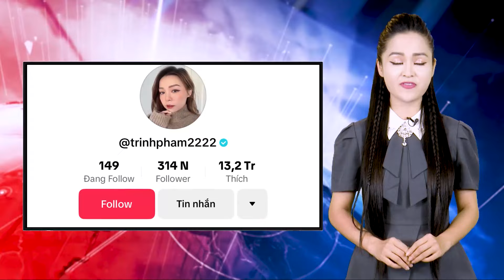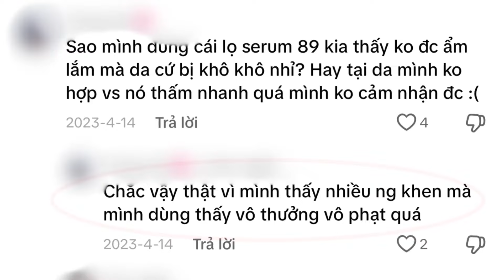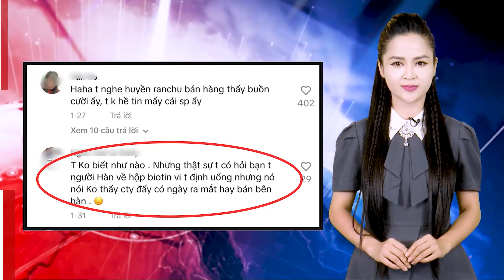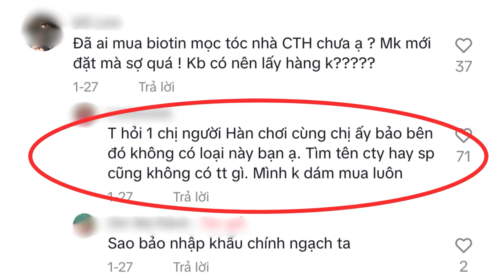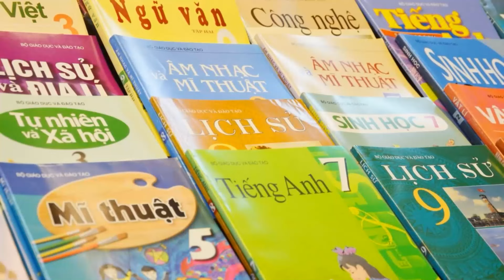Trạm tin thị trường ngày 14/6: Beauty Blogger Trinh Phạm đang dần đánh mất niềm tin của khách hàng?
Báo Công Thương | “Trạm tin thị trường” ngày 14/6 gồm có những thông tin đáng chú ý, với những nội dung chính sau đây:

Beauty Blogger Trinh Phạm đang dần đánh mất niềm tin của khách hàng
Thời gian gần đây, cộng đồng mạng liên tục bình luận, đánh giá và cho rằng Beauty Blogger Trinh Phạm đang dần mất đi định hướng ban đầu khi xây dựng kênh Tiktok vì nhận quảng cáo sản phẩm nhưng lại quảng cáo quá đà về công dụng. Đặt mua sản phẩm, nhưng chất lượng lại không như quảng cáo.

Chu Thanh Huyền bị tố bán hàng không có tâm
Một trong những nhân vật bán hàng online nổi tiếng hiện nay trên mạng xã hội chính là Chu Thanh Huyền - vợ cầu thủ Quang Hải. Nữ tiktoker này bán sản phẩm chăm sóc tóc, da..., hàng hóa được giới thiệu là có nguồn gốc từ Hàn Quốc. Tuy nhiên, ồn ào xung quanh việc bán hàng online của Chu Thanh Huyền chưa bao giờ có điểm dừng.

Nhận diện sản phẩm nước tăng lực Redbull thật và giả...
Hiện nay, tình trạng bán hàng giả, hàng kém chất lượng, hết hạn sử dụng ở nông thôn, vùng cao vẫn còn diễn ra phổ biến. Nếu chỉ nhìn qua về bao bì thì không ít người tiêu dùng sẽ nhầm lẫn hàng giả với hàng thật, bởi hàng giả hiện nay được sản xuất rất tinh vi chỉ cần thêm hoặc thiếu đi một chữ số thì sẽ giống hệt hàng thật. Cùng Trạm Tin thị trường hôm nay điểm qua các đặc điểm nhận diện hàng giả - hàng thật đối với sản phẩm nước tăng lược Redbull.